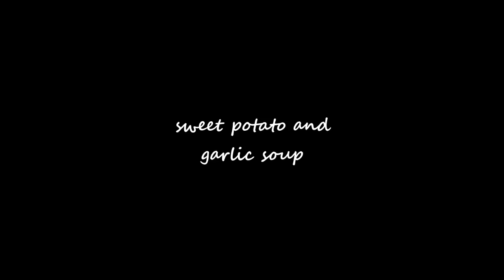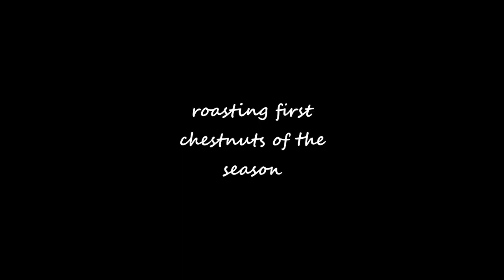Simply slow autumn day on a homestead in Central Portugal / Simple life / Simple cooking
Some mornings are just special. When I slow down and listen to the nature, the birds chirping or the wind blowing through the trees, I tent to manage more than if I am in rush. Time is a really strange entity in our lives. It can make us stressed for no reason. It can also make us appreciate the moment.
This year's autumn is full of surprises, unexpected events and warm southerly winds. It is our 5th autumn here in Portugal and so far it's the strangest one in terms of weather. Everything seems to be far too early. Persimmon fruit is ready, strong winds have arrives at least month earlier and olives are already falling to the ground. As I write this a huge thunderstorm has passed accompanied by torrential rain to be replaced by sun rays and mild breeze. We are holing to go mushroom hunting tomorrow. May the gods be kind to us and it's a dry day.

Much love
Sonia & Zuzana